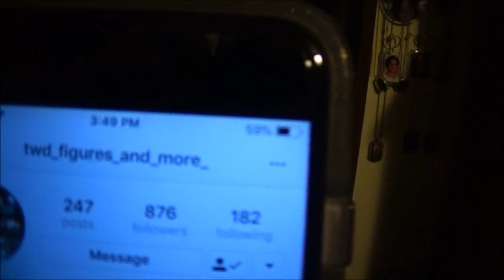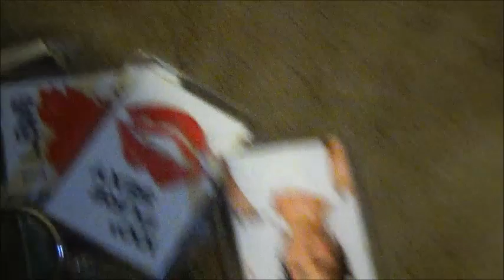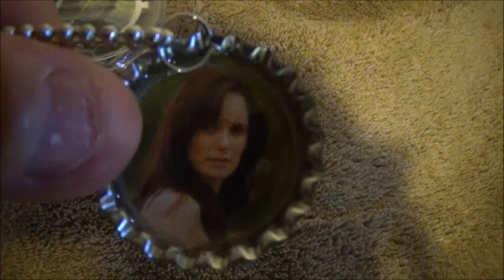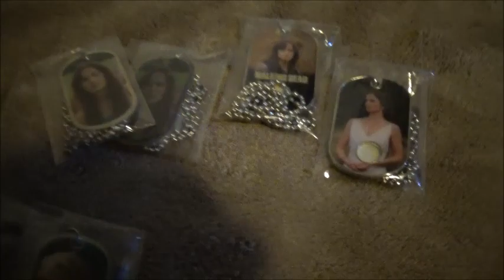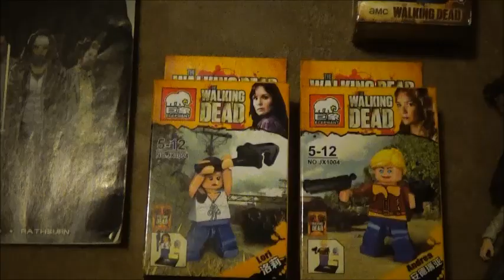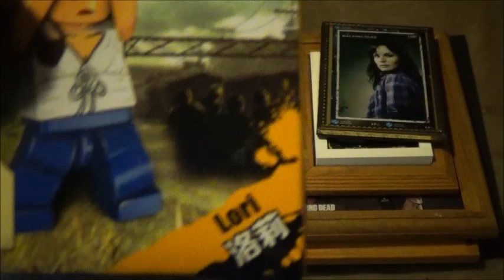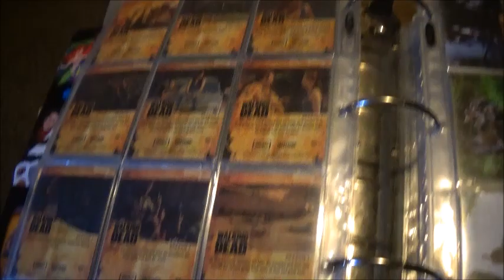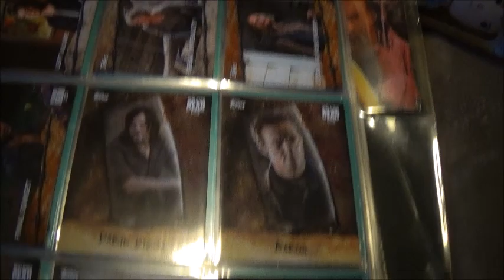My Walking Dead 2018 Collection Update! Plus introducing Max the dog!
Thanks for the video request twd_figures_and_more_
Here's the collection video you asked for.
If anyone else has any video requests please let me know. In today's video we take a look at my Walking Dead collection. Also please no hate cause I love Lori Grimes. What is your favorite TWD character and season?